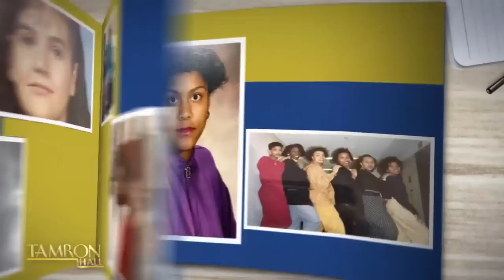How Taye Diggs & Nicco Anan Are Fighting Against HIV in Black Communities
TamFam favorites Taye Diggs and Nicco Anan are back! The actors tell us about working on a new HIV prevention campaign called “Me In You, You In Me” that targets HIV prevention in Black and Brown communities.